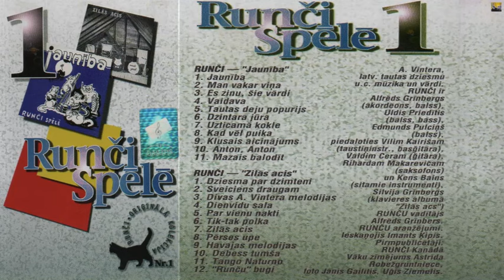"Runči spēlē - Oriģinālā kolekcija 1"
(Latvija 199?)

Runči-Jaunība:

Jaunība 0:00
Man vakar viņa 3:04
Es zinu, šie vārdi 5:56
Vaidava 9:04
Tautas deju popūrijs 12:36
Dzintara jūra 15:59
Uzticamā kokle 18:59
Kad vēl puika 21:50
Klusais aicinājums 24:06
Anton, Anton 26:53
Mazais balodītis 29:26

Runči-Zilās acis:

Dziesma par dzimteni 32:30
Sveiciens draugam 35:46
Divas A. Vintera melodijas 39:13
Dienvidu sala 42:18
Par vienu nakti 45:24
Tik-tak polka 48:11
Zilās acis 50:50
Pērses upe 53:45
Havajas melodijas 57:20
Debess tumša 1:01:42
Tango naturno 1:04:57
"Runču" bugi 1:08:07